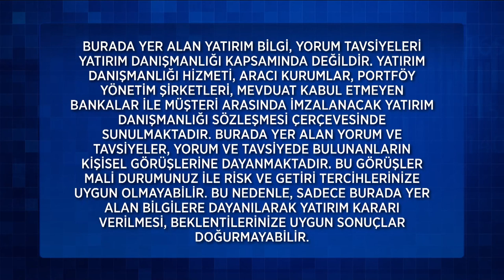Ekonomi Arası 369. Bölüm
Ekonomi Arası 369. Bölüm (1 Ocak 2023)

369. Bölüm Konu Başlıkları:
Borsada 2023 Beklentileri
Aralık Ayı Enflasyon Verisi Salı Açıklanacak
Türkiye ve Dünyada PMI verileri izlenecek
Cuma Günü İki Kritik Veri Açıklanacak

Sunuculuğunu hafta içi Reyhan Baysan’ın, hafta sonu ise Sinem Kılıç’ın üstleneceği programda; ekonomideki ve para piyasalarındaki son dakika gelişmelerinin yanı sıra, ekonomide son dönemin en çok ilgi çeken konularından kripto para da konuşulacak. Farklı uzman konukların da katılımıyla ekrana gelecek “Ekonomi Arası” hafta içi her gün canlı yayınla Çalar Saat’ten hemen sonra saat 10.00’da, hafta sonu ise Çalar Saat Hafta Sonu’ndan hemen sonra saat 11.15’te FOX’ta.